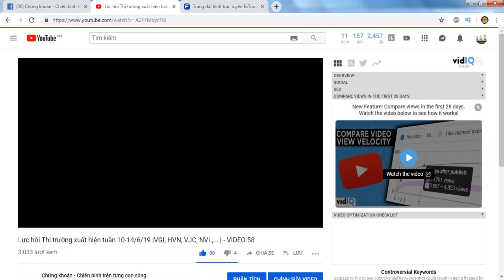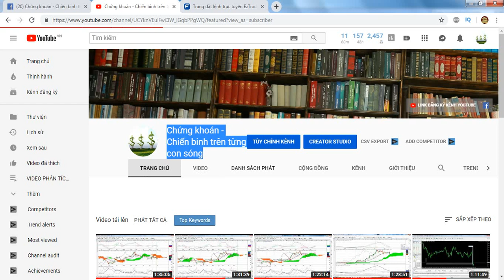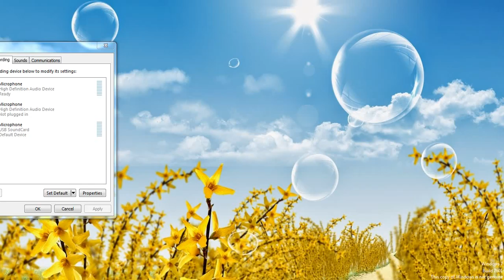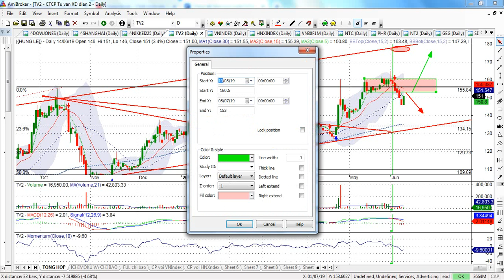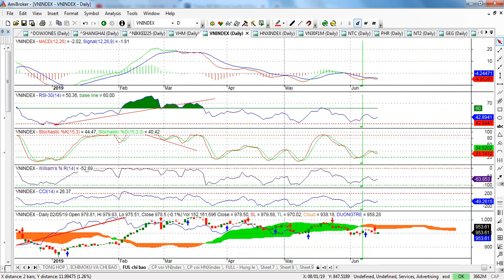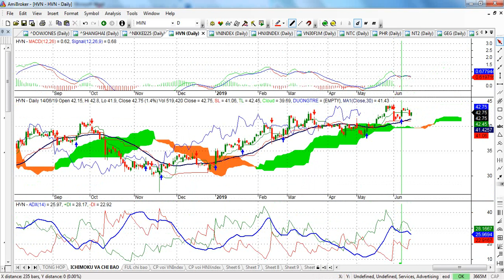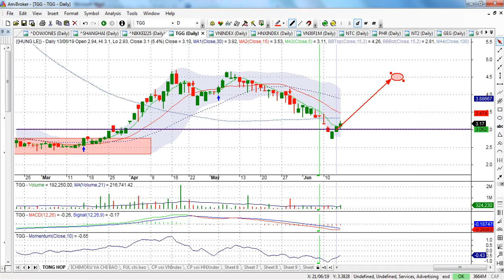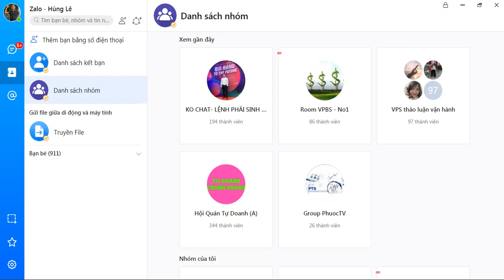Quan điểm thận trọng những Vị thế mở mua mới |HVN, PTB, BVH, C47, TGG... | - VIDEO 59